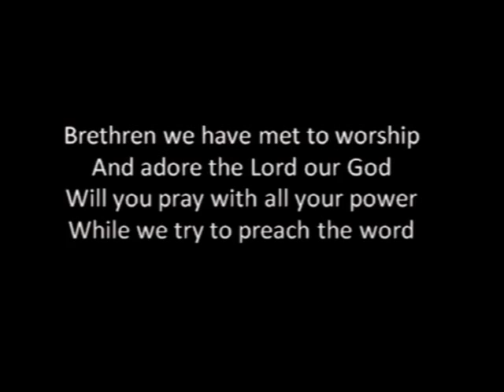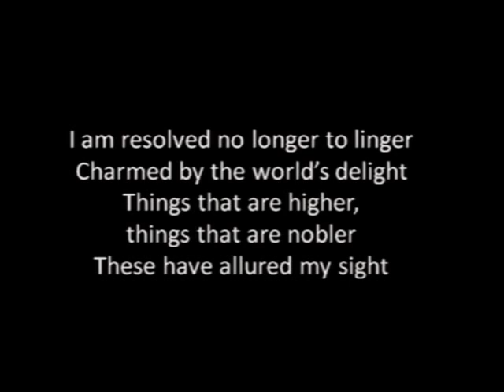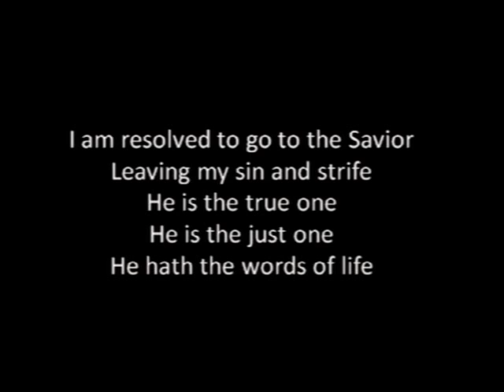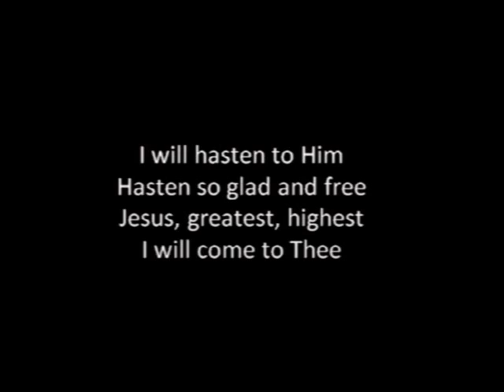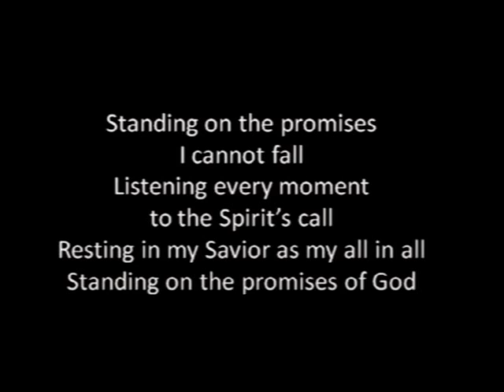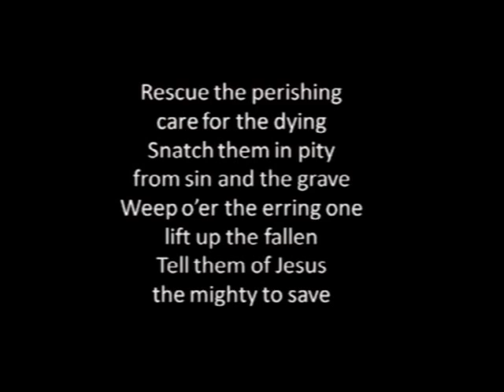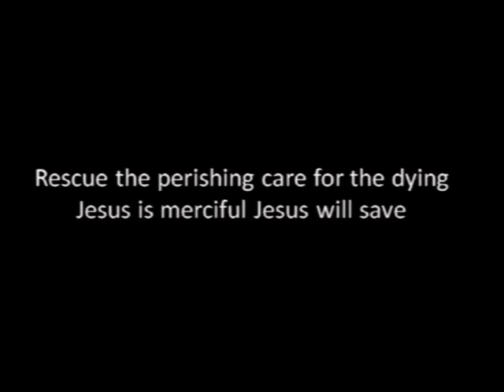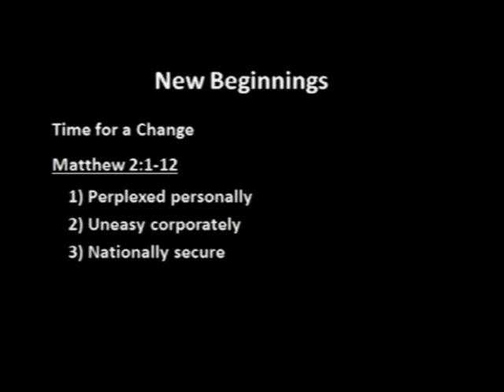December 29, 2019 AM Service